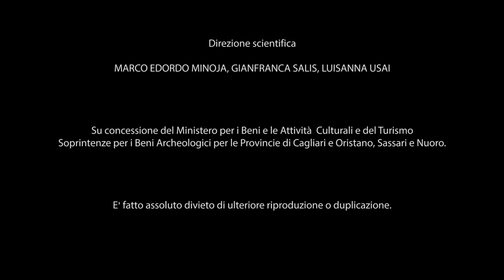L'Isola delle Torri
L'Isola delle Torri - Govanni Lilliu e la Sardegna Archeologica
Video istituzionale della mostra sul centenario della nascita dell'archeologo sardo.
Cagliari, Cittadella dei Musei - Roma, Museo Preistorico Etnografico L. Pigorini

Produzione Teravista
Produzione esecutiva Karel
Regia Gianni Alvito
Riprese Luca Melis
Montaggio Davide Melis
Sceneggiatura Bepi Vigna
Voce Alessandro Valentini
Sound Design Davide Melis

Direzione Scientifica
Marco Edoardo Minoja
Gianfranca Salis
Luisanna Usai